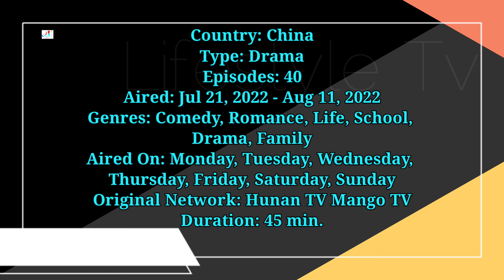Growing Pain 2 Chinese Drama Cast Real Name & Ages || Han Pei Ying, Guo Jun Chen, Zhao Jin Mai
Growing Pain 2 2022 Chinese Drama Cast Real Name & Ages || Han Pei Ying, Guo Jun Chen, Zhao Jin Mai, Zhang Jia Yi, Yan Ni, Jiang Guan Nan, Liu Zi, 韩沛颖, 张嘉译, 闫妮, 赵今麦, 郭俊辰, 姜冠南, 刘孜

Drama: Growing Pain 2
Native Title: 少年派2
Also Known As: Growing Pain Season 2 , Group of Youth 2 , Shao Nian Pai 2
Director: Liu Hui Ning
Genres: Comedy, Romance, Life, School, Drama, Family
Country: China
Episodes: 40
Aired: Jul 21, 2022 - Aug 11, 2022
Original Network: Hunan TV, Mango TV

The sequel will mainly revolve around Lin Miao Miao and Qiao San Yi's college life. Lin Miao Miao struggles with what choice and decision to make and her mother's advice on internship, postgraduate entrance examination, or going abroad for further studies.
This life drama will look at the various choices facing college students today. The topic of family, growth and education will continue to be explore in this drama.

Turkish Translated